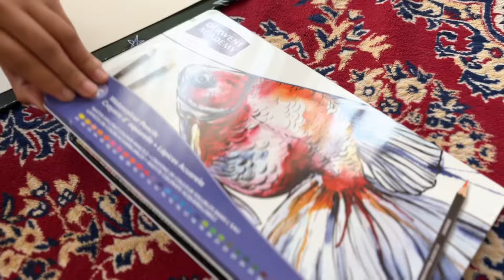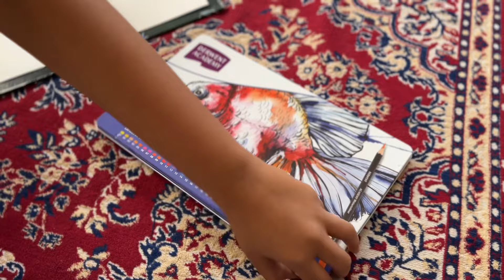Horrible Situation..Savings Is Needed,Exam Se Pahle Aysa Koun Karta Hai,Must Try Breakfast Recipe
breakfast l